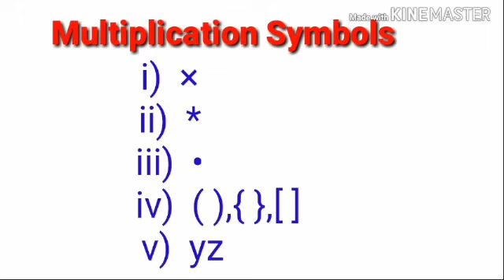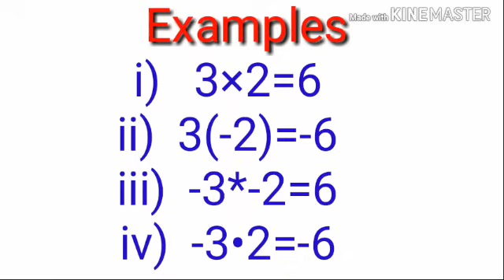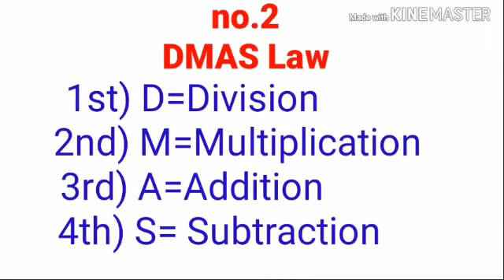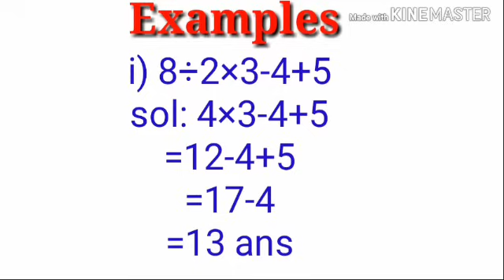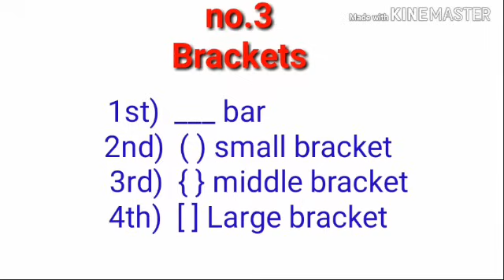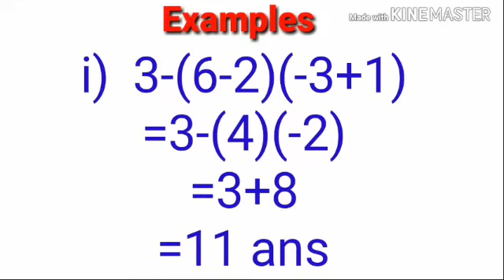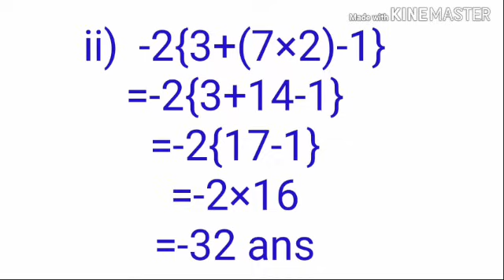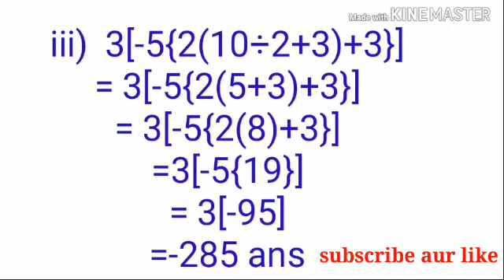Basic Principles of Mathematics in Urdu,Hindi | + - Rule | Basic Math Concepts | Learn Maths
Basic Principles of Mathematics in Urdu,Hindi | + - Rules | Basic Math Concepts | Learn Maths with Urdu and English subtitles

Salam!!
friends, here we are sharing with you a video on basic maths that will help you to learn math further.
that contains basic rules, principles and concepts of math such as all the signs of multiplication, +,- rules, DMAS LAW, BODMAS LAW with many example on each rule.

By:Engr Uzair Malik 17

00:00:26 (1) plus minus rules
I) + × + = +
ii) + × - = -
iii) - × - = +
iv) - × + = -

00:01:12 (2) multiplication symbols
I) ×
(ii)  *
(III)  •
(iv) brackets
(v) yz (no symbol between variables)

00:01:45 Multiplication of integers
Examples

i) 3×2= ?

ii) 3(-2)= ?

iii) -3*-2= ?

iv) -3•2= ?

00:03:17 DMAS Law with examples

00:04:18 Example 1)  8 ÷ 2 × 3 - 4 + 5= ?

00:05:27 Example 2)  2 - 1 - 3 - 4 + 3 + 5 - 3 = ?

00:07:02 type and sequence of Brackets

00:07:36 BODMAS Law

00:07:53 Example 1)
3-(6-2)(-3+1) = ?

00:10:14 Example 2)
  -2{3+(7×2)-1} = ?

00:12:05 example 3)
3[-5{2(10÷2+3)+3}] = ?

 Math Home Work / solve these given problems and comment your answers

Q) 4+8÷2-5
Q) 36 +12÷(8-5)
Q.) 12+[16-{5+(12-3)}]
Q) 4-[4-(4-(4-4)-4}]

njv scholarship test preparation
aq Khan scholarship test preparation
SST TEST PREPARATION SPSC
basic maths for beginners for competitive exams in urdu
math for CSS, PCS, SPSC, FPSC, KPSC, PPSC, BPSC
math, maths
Basic arithmetic concepts
basics of maths
math sikhna hy
Math Fundamentals
Learn Mathematics
How to learn Mathematics
Basic of maths
Math sikhna hai
Math basic knowledge
math rules
What are the 5 mathematical rules?
What are the four rules of maths?
PEDMAS or BODMAS
basic math hindi
basic math in urdu
all basic concept of Mathematics
Maths basic
basic mathematics, mathematics
basic mathematics in Hindi
basic mathematics in Urdu
mathematics in Urdu, mathematics in Hindi
ریاضی اردو میں
 اردو میں ریاضی
ریاضی کے بنیادی قانون
ریاضی سیکھیں
ریاضی کے بنیادی اصول
اردو زبان میں ریاضی
اردو زبان میں ریاضیات
हिन्दी
गणित हिंदी में
उर्दू में गणित
गणित सीखो
बुनियादी गणित